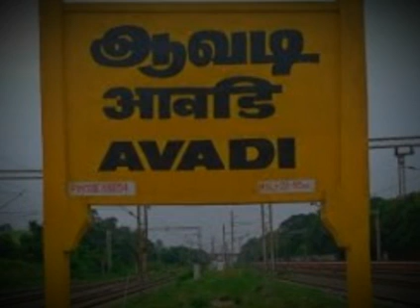யார்கிட்டையும் சொல்லிடாத டியூசன் வந்தவர்களிடம் கணவன் சில்மிஷம்! | Tamil News | Tamil Cinema Updates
யார்கிட்டையும் சொல்லிடாத டியூசன் வந்தவர்களிடம் கணவன் சில்மிஷம்! | Tamil News | Tamil Cinema Updates | Tamil Hot